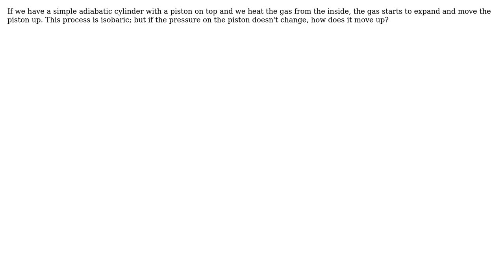Engineering: How does expanding gas in isobaric process move a piston?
With thanks & praise to God, and with thanks to the many people who have made this project possible! | Content (except music & images) licensed under CC BY-SA | Music | Images & others | With thanks to user Dion user Carlton user 706Astor and the Stack Exchange Network Trademarks are property of their respective owners. You are responsible for your own actions.